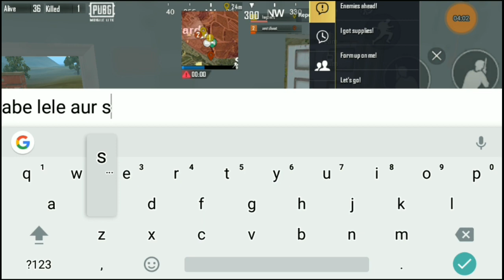Only drop challenge with Mafia and it was amazing -HAGZAX-